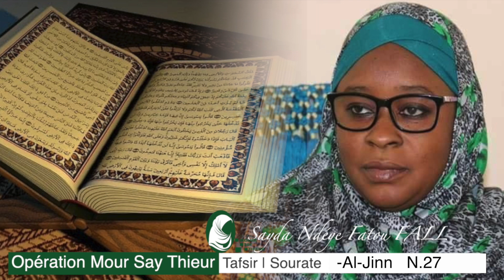Tafsir | Sourate Al Jinn N.27 | Par Sayda Ndéye Fatou FALL